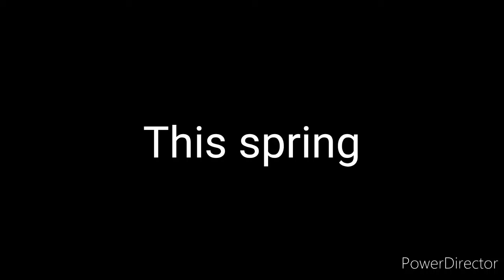Ben 10 Alien Force Spider-Man Friend or Foe trailer 2 style